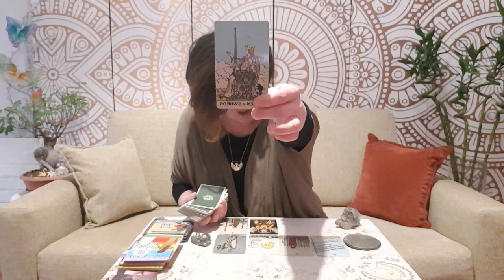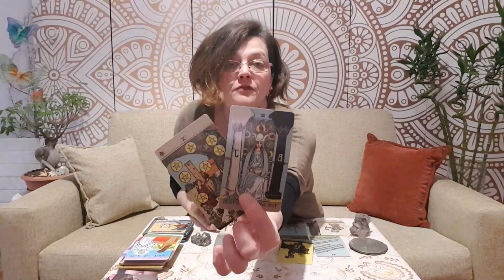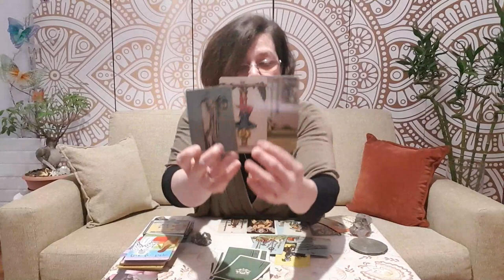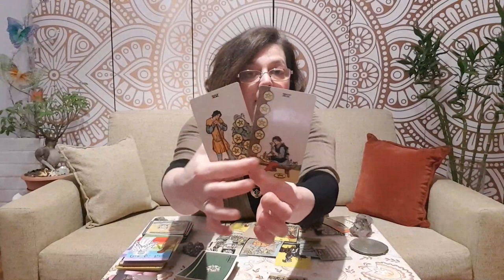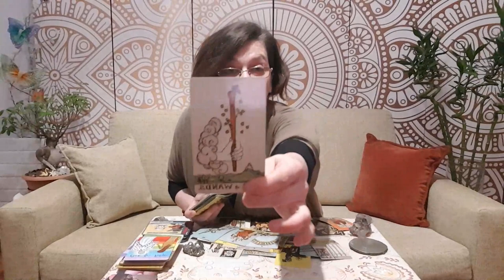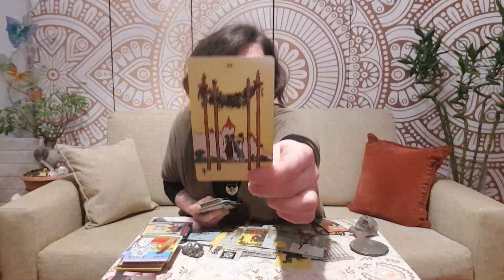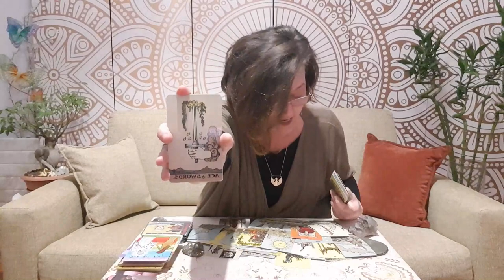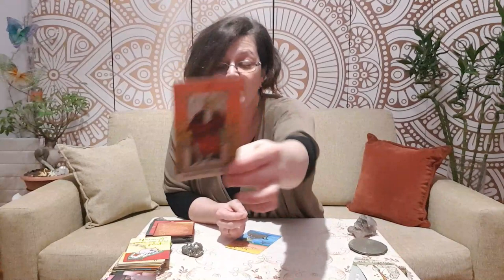CAPRICORN MARCH 2021* MAJOR SHIFT IN YOUR LOVE LIFE *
I will not be accepting Personal Readings until further notice.